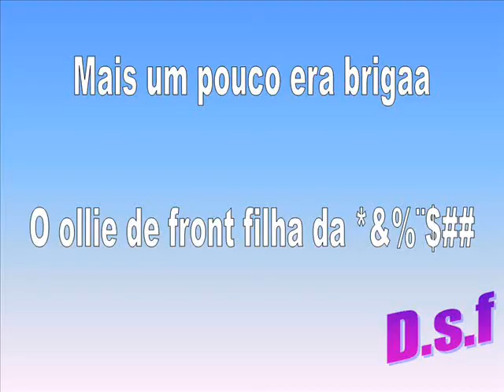Thiago Simonelli em- F/s Ollie du &&%@#%*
O oliiesinhu que num saia que merdaa meu

mais graças a Deus saiuu

flwww   "Peça a Deua q ele te ouvirá, mas peça e faça por onde, siga os caminhos dEle q ele t ouvirá."   D . s . f